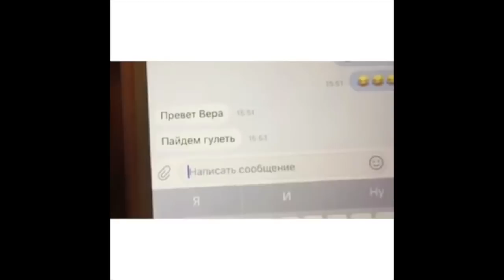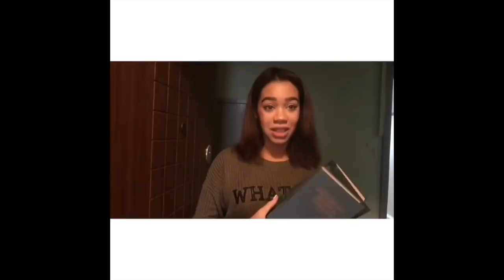Вера Котова [milkmulatka] - Подборка вайнов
Автор: _milkmulatka_